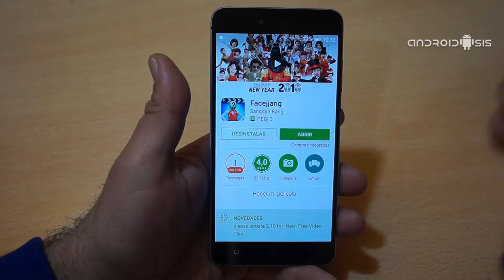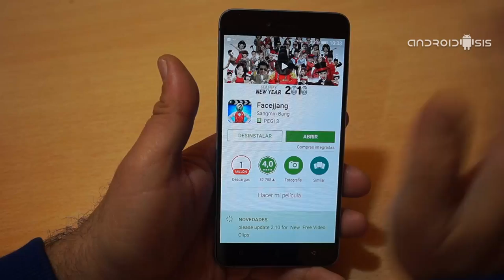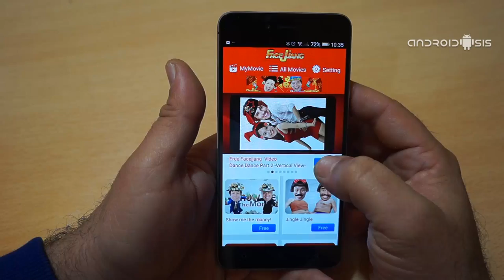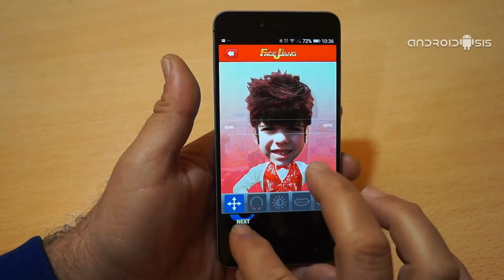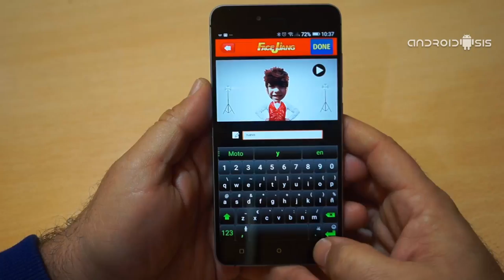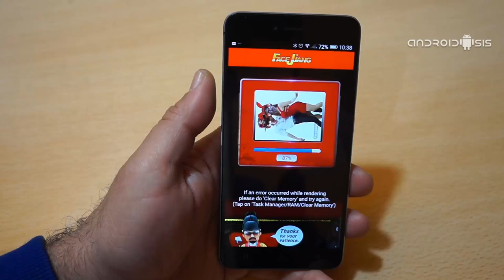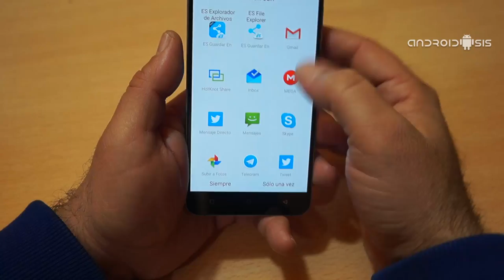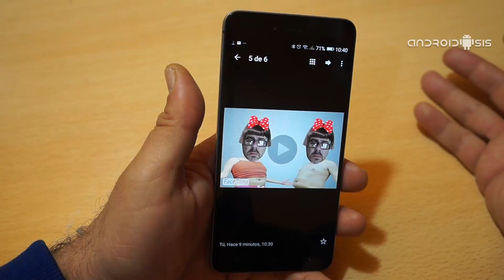Cómo crear tus vídeomontajes gratis con Facejjang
Hoy te enseñamos a crear divertidos vídeomontajes de una manera muy sencilla y lo mejor de todo, con una app para Android totalmente gratuita.